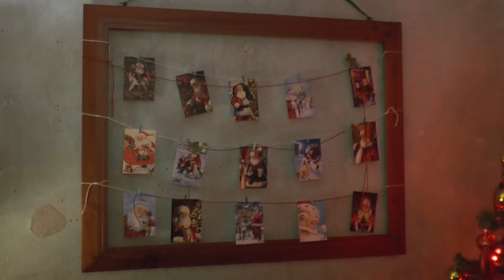SIDERNO SUPERIORE: LA CASA DI BABBO NATALE APRE LE PORTE